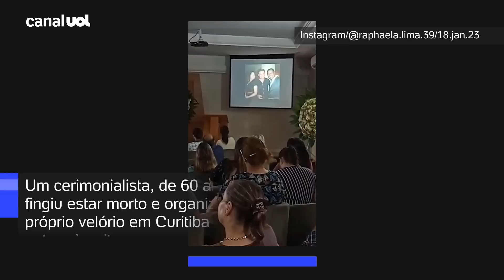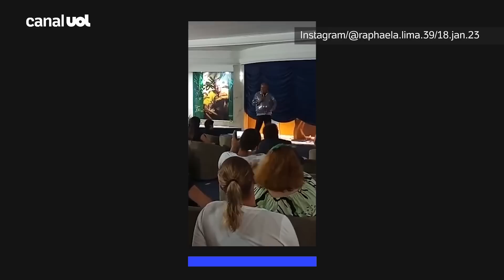Cerimonialista finge a própria morte e aparece em cima do palco durante velório falso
Um cerimonialista, de 60 anos, fingiu estar morto e organizou o próprio velório em Curitiba (PR) ontem à noite. Horas antes da cerimônia, em um salão funerário, o caso foi descoberto e gerou revolta e confusão entre as pessoas que foram até o local.